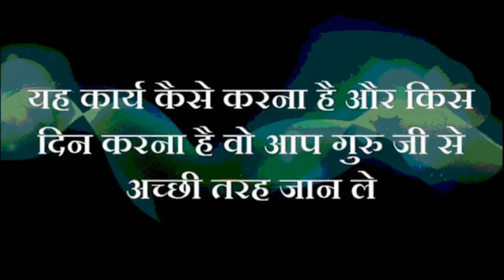KAM MOHINI VASHIKARAN MANTRA || किसी भी स्त्री से संबंध बनाने का वशीकरण टोटका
नमस्कार दोस्तों,
    Vashikaran Videos चैनल पर वास्तु शास्त्र के सरल उपाय, पूजन विधि, आसान उपाय, टोने टोटके, आर्थिक व मानसिक परेशानी का हल, जीवन से जुडी हर समस्या तुरंत समाधान पायें |
KAM MOHINI VASHIKARAN MANTRA || किसी भी स्त्री से संबध बनाने का वशीकरण टोटका
  वशीकरण करना हर किसी के बस की बात नहीं होती है मगर कुछ लोगो को आपने आसानी से किसी के ऊपर अपना प्रभाव डालते देखा होगा, जिससे की सामने वाला या इच्छित व्यक्ति उनके अधिकार में हो जाता है | गुरूजी से संपर्क करें : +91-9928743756.